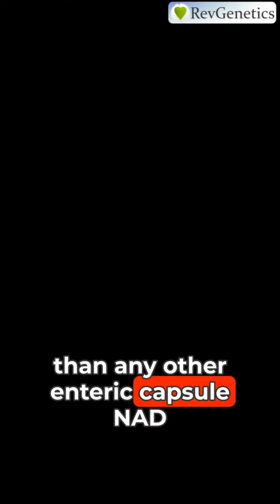RevGenetics NAD Supplements Beat Out 17 Others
In June 2024, a new international study showed that RevGenetics beat out 17 other products. RevGenetics provided more NMN, and others showed they didn't provide enough, and some didn't provide any at all!

If you are goinf to get NAD precursor products, RevGenetics is the only one tested world wide to provide the most. Don't buy dirt in a bottle, get the internationally tested NAD precursor products from RevGenetics.